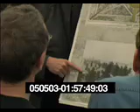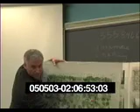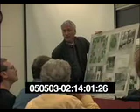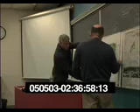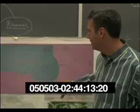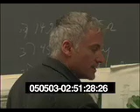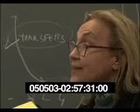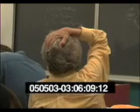CB2 Landmarks Committe May 3, 2005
This is the first footage I shot for this film.  Unfortunately, I had only one tape with me and I was unable to keep the camera running.

This raw material is also posted at jumpcut.com, where you are encouraged to edit together whatever you think is meaningful.